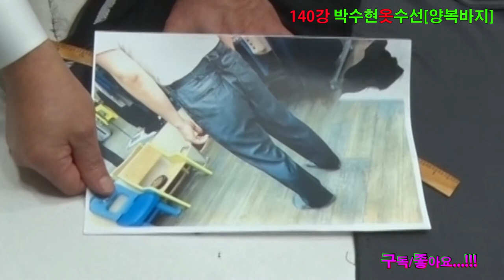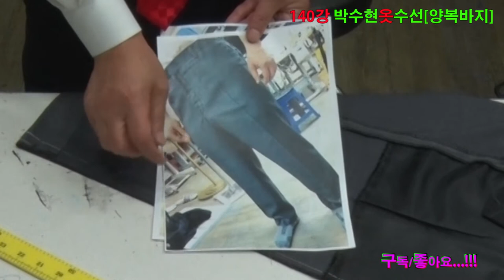양복바지 A급 원단빼고(좋아보이는원단)빼놓고 버리시고 #(전체리폼해입으세요,세옷처럼)#[양복수선광주]로오세요#ミンクリフォーム, formripar,a suit repair for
140강

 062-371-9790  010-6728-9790